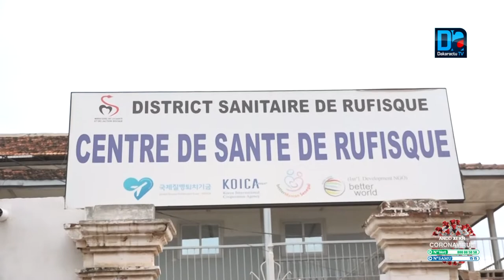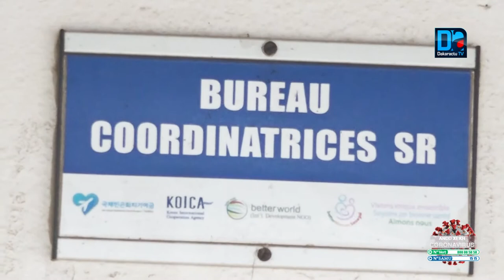Rufisque/Sur les traces de la Covid-19: «Si les sénégalais respectent durant 15 jours le port du ...